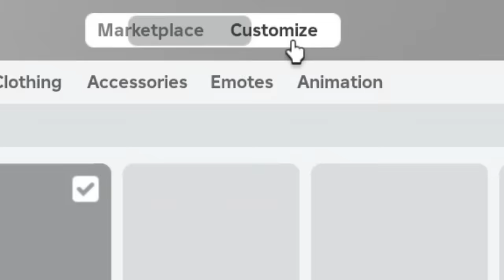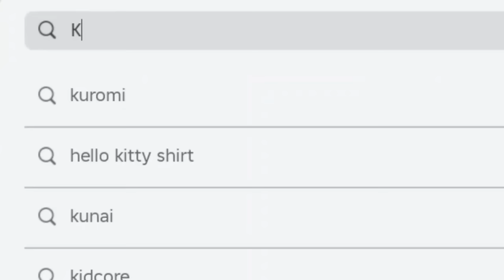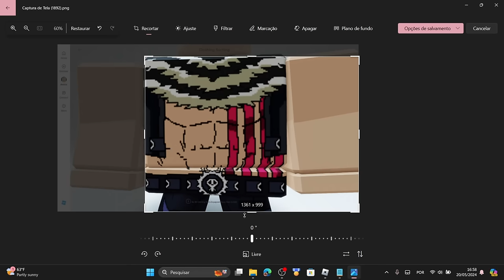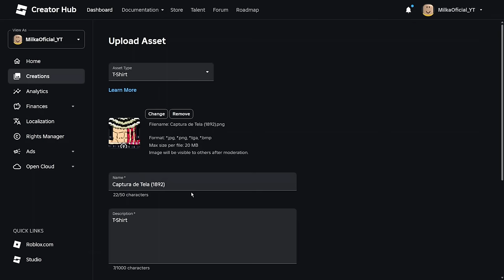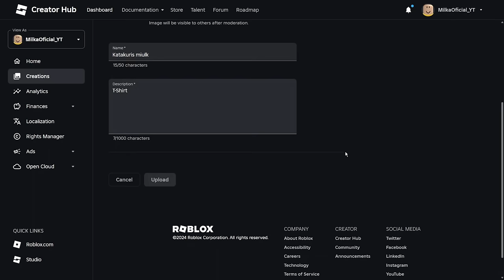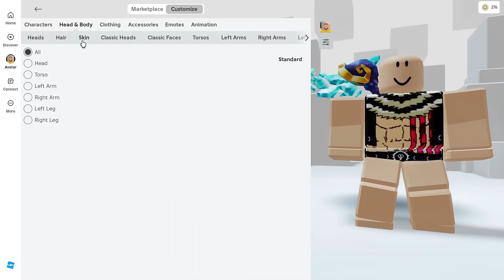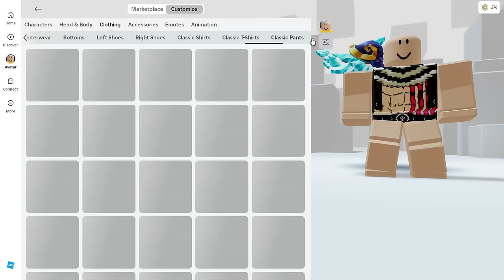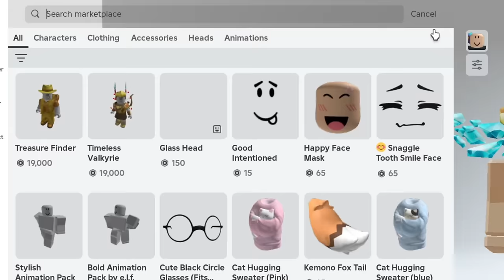SKIN DO KATAKURI GRÁTIS NO ROBLOX - ROBLOX SKIN GRÁTIS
SKIN DO KATAKURI  ROBLOX
 ROBLOX SKIN GRÁTIS